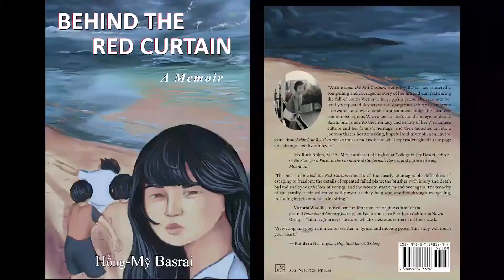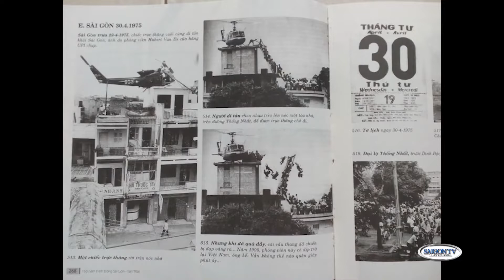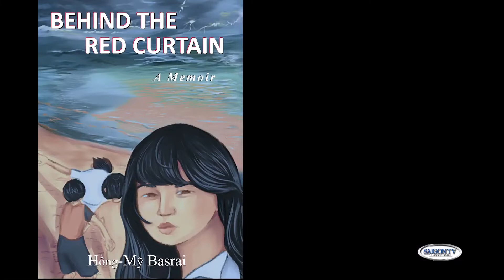Tâm Tình Tháng Tư Đen. Cùng với Hồng Mỹ Basrai là tác giả của hồi ký tựa đề: Behind The Red Curtain.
Tâm Tình Tháng Tư Đen ⚫️ Full

Cùng với Hồng Mỹ Basrai là tác giả của hồi ký tựa đề: Behind The Red Curtain

Source: Saigon TV 57.5